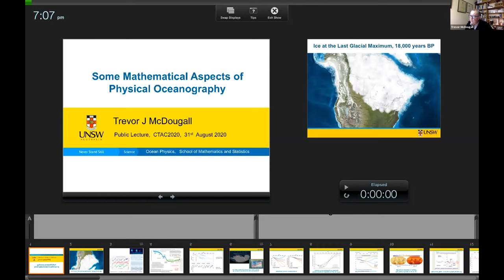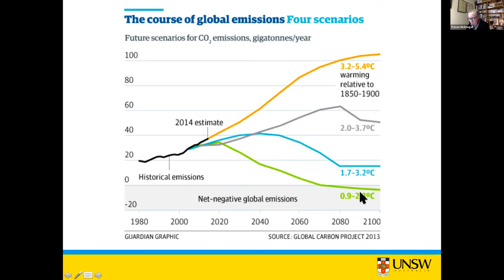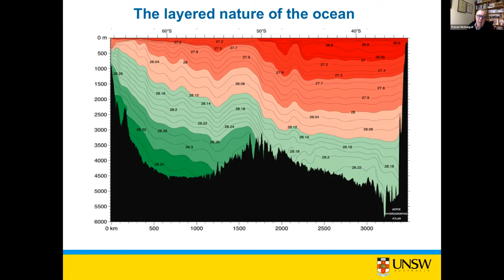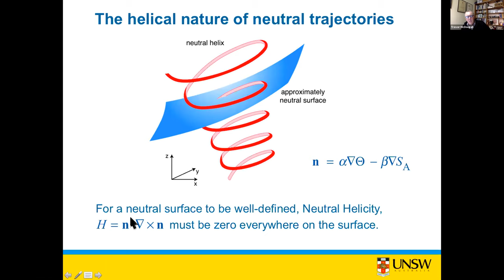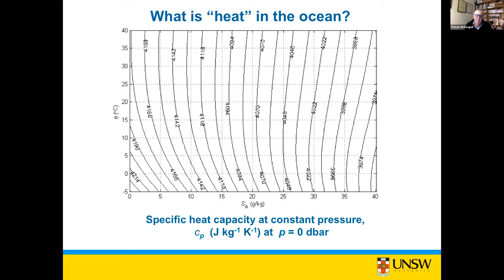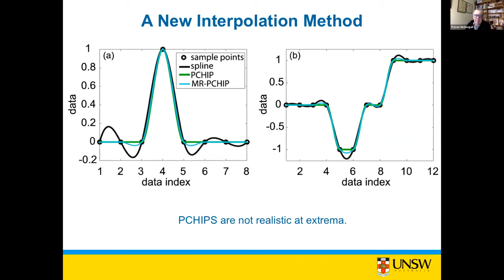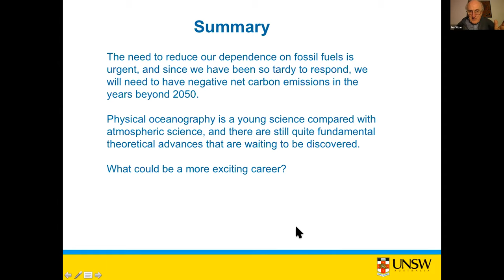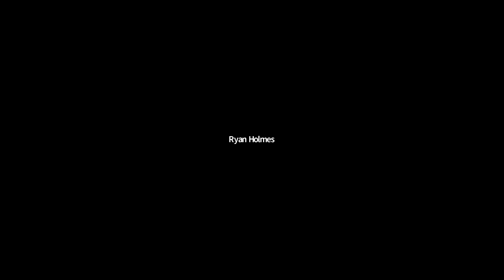Some Mathematical Aspects of Physical Oceanography, Trevor McDougall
"Some Mathematical Aspects of Physical Oceanography", a public lecture presented by Professor Trevor McDougall (UNSW), 31 August 2020.